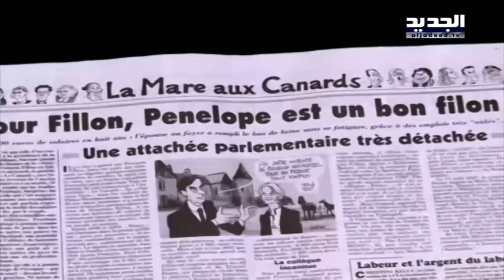فضيحة تطال فرنسوا فيون